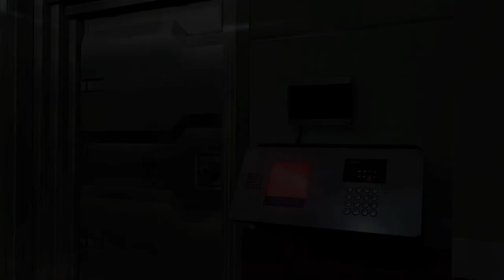Resident Evil 6 végigjátszás: Ada sztori - 3.rész (Massza)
A megelőző két rész nem volt jó játék, mégis képesek voltak beszippantani. Lássuk, hogy az akcióorgiásított epizód képes lesz e folytani ezt a hagyományt. Egy biztos, egy percig nem lesz pihenés.